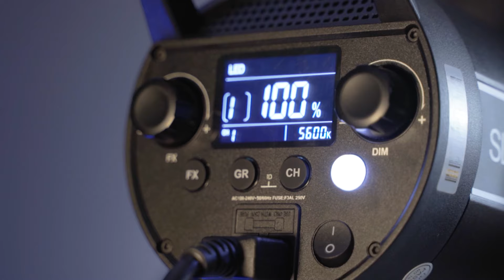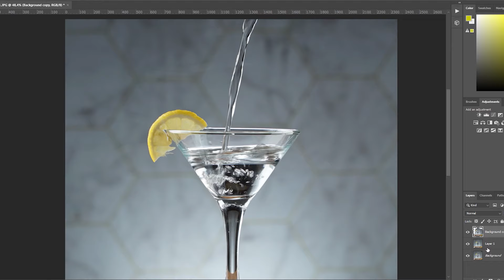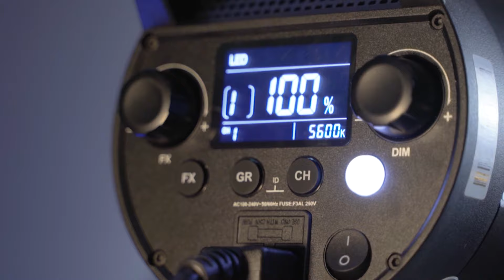GODOX SL150W II | Led Video Light | 5600k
Godox markasının SL150W II Led sürekli ışığının incelemesi.
Uzun süredir kaliteli bir led ışık almayı planlıyordum ve sonunda bu modelde karar kıldım. Kutu içeriği, özellikleri, aksesuarları, rakipleri, performansı gibi konuları bu videoda ele alıyoruz.

İyi seyirler.

0:00 - Giriş
0:49 - Işıklar hakkında
4:11 - Aputure vs Godox
6:55 - Godox SL150w II özellikleri ve kutu içeriği
11:49 - Denemeler ve karşılaştırmalar